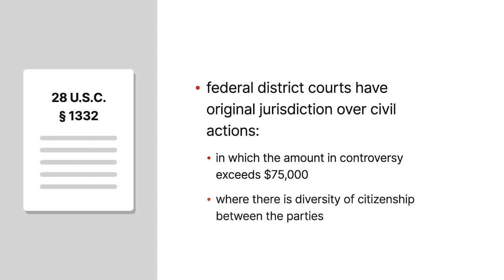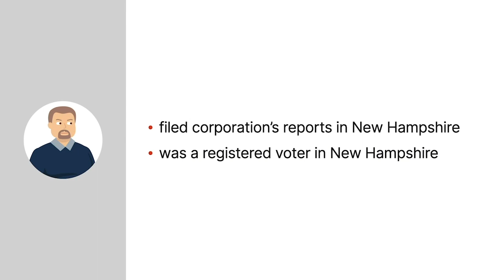Lundquist v. Precision Valley Aviation, Inc. Case Brief Summary | Law Case Explained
Lundquist v. Precision Valley Aviation, Inc., 946 F.2d 8 (1991)

Under the United States Code, federal district courts have original jurisdiction over civil actions in which the amount in controversy exceeds $75,000 and where there is diversity of citizenship between the parties. For diversity of citizenship to exist, a plaintiff may not be a citizen of the same state as any defendant in that matter. But what factors are considered in determining a party’s citizenship? In Lundquist versus Precision Valley Aviation, we explore what happens if a party appears to have ties to more than one state.

Courtney Lundquist owned real property and lived in Florida. Lundquist maintained several bank accounts in Florida and listed his Florida address on his federal tax filings. Lundquist also belonged to several social clubs in Florida.

Prior to living in Florida, Lundquist lived in New Hampshire. Lundquist retained his New Hampshire property as a summer home. Lundquist was the director, secretary, and president of a corporation and filed the corporation’s annual reports in New Hampshire. In addition, Lundquist was a registered voter in New Hampshire.

Lundquist had driver’s licenses in both Florida and New Hampshire.

In 1987, Lundquist filed an action against Precision Valley Aviation and others, seeking to recover on some promissory notes. In his complaint, Lundquist claimed to reside in Massachusetts. The defendants, who were citizens of New Hampshire, moved to dismiss. They claimed that because Lundquist was actually a citizen of New Hampshire, diversity of citizenship didn’t exist. Lundquist then alleged that he was a Florida resident and requested to amend his complaint.

Upon hearing the parties’ evidence, the district court found that the action lacked complete diversity of citizenship. Therefore, the court granted the defendants’ motion. Lundquist appealed.

Want more details on this case? Get the rule of law, issues, holding and reasonings, and more case facts

Have Questions about this Case? Submit your questions and get answers from a real attorney